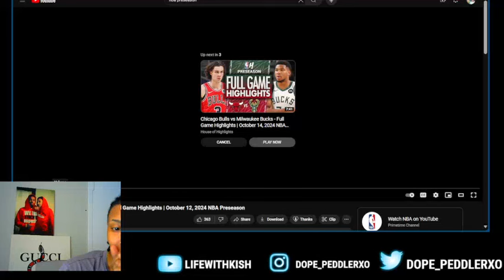Memphis Grizzlies vs Chicago Bulls preseason game reaction